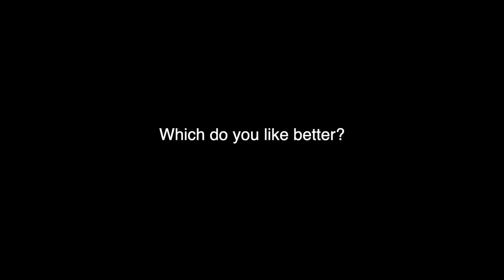Beast Gohan - Side by Side Gameplay Comparison (Dragon Ball Legends/Dokkan Battle)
Comparing Beast Gohan's video game moves from Dragon Ball Legends and Dragon Ball Z Dokkan Battle